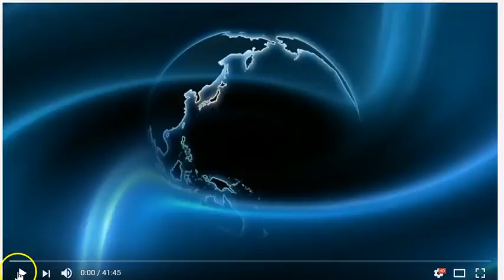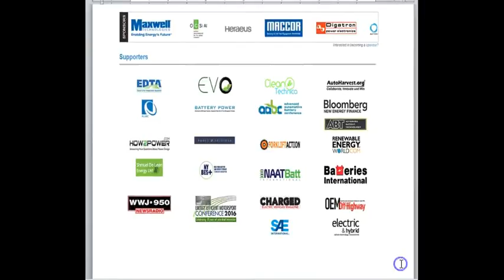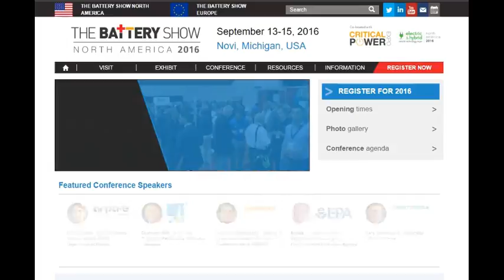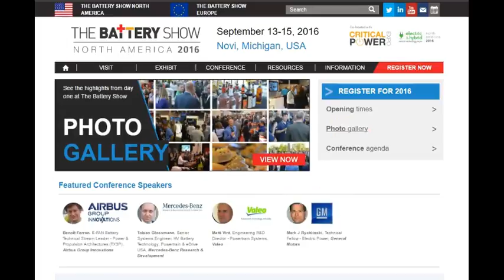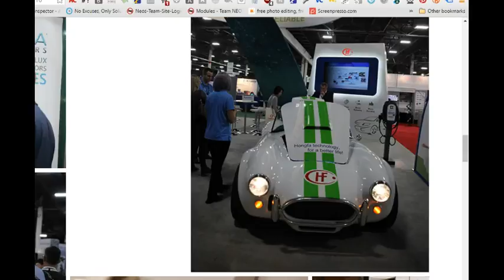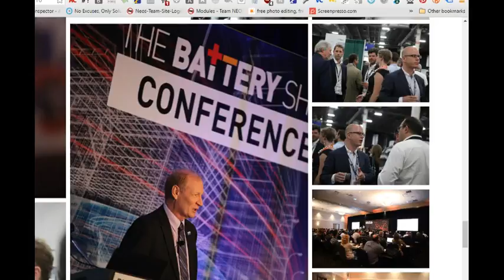Battery Show Vendors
have you ever got out of your own comfort zone and try something new!! I have been to many trade shows before because I was looking for some products I could source and private label as our own. Now I am helping bring vendors into INFINii marketplace so our business owners can sell them to their costumers. Want to start your own business or just earn some extra cash here is the place to start. Start your own business with very little money we have your back as this business like over 200,000 other business owners have with a simple copy and paste method. I am more than happy to help you if you have the time to watch our video training and put it in ACTION because if I do it for you then you learn nothing.